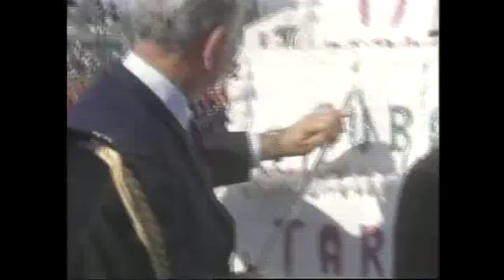MP890 outs7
7 of 18 outs reels from MP 890, "President Lyndon B. Johnson in November, 1967," by the White House Naval Photographic Unit. The "Navy Films" consist of monthly reports on the activities of President and Mrs. Johnson from 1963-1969.

Camp Pendleton, CA: LBJ viewing Marine ceremonies; huge cake is cut by LBJ on the parade field; LBJ's speech
LBJ observes Marine air show
USS Enterprise: presidential helicopter approaches and lands; arrival ceremonies
USS Enterprise: LBJ, Sec. Robert McNamara on the bridge observing flight operations
USS Enterprise: LBJ's speech
Various views of the ship, planes, and personnel
LBJ observing flight operations with Sec. Robert McNamara
USS Enterprise: ceremonies
El Toro Marine Base, CA: LBJ greets crowds
Langley Air Force Base, VA: LBJ arrives and observes an air show
Colonial Williamsburg, VA: scenic shots
Williamsburg, VA: LBJ, family arrive at a church
Several views of crowds outside the church